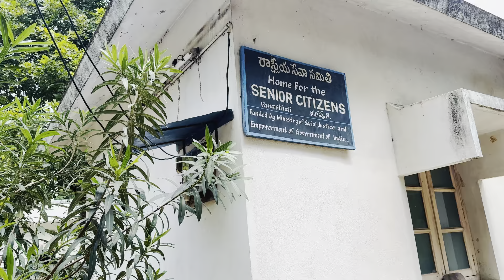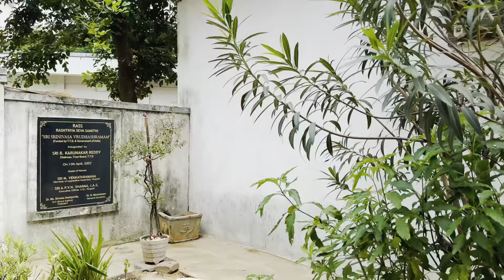RASS OLD AGE HOME😱😱 || అనాధ శరణాలయం తిరుపతి రేణిగుంట||వృద్ధఆశ్రమము